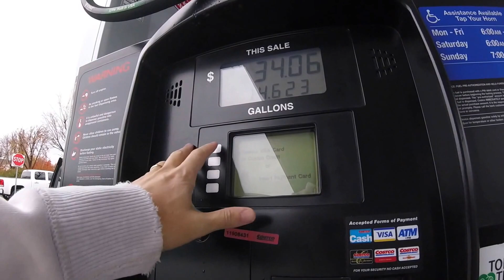Abastecer o tanque do carro é diferente nos EUA ?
Esse video Ã© pra demonstrar uma das grandes diferenÃ§as culturais aqui dos EUA.

ParticipaÃ§Ã£o especial do Arthur !!